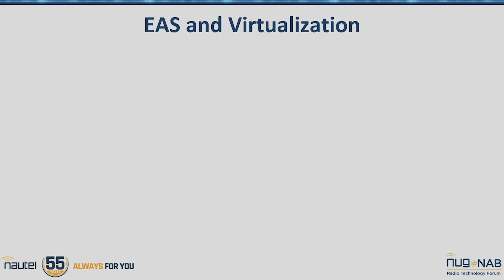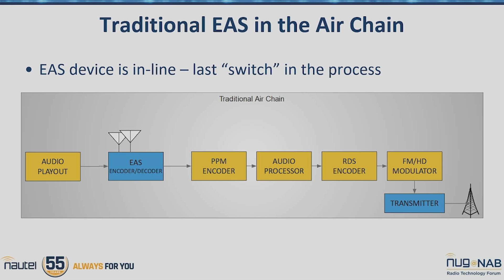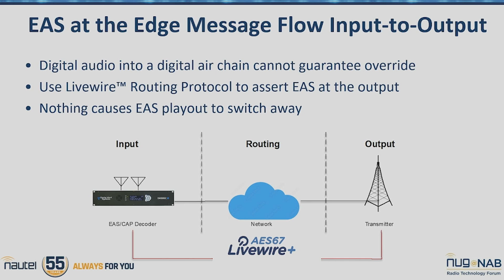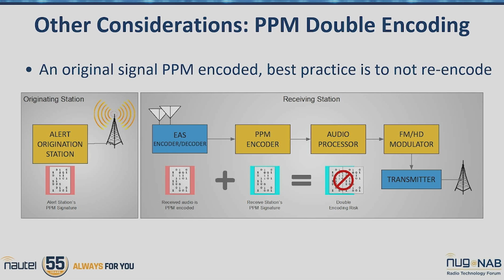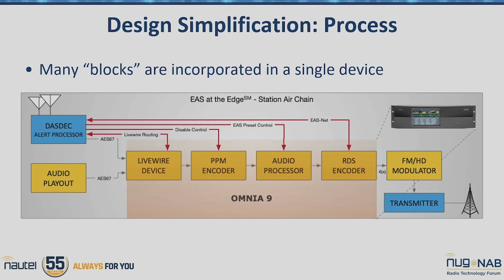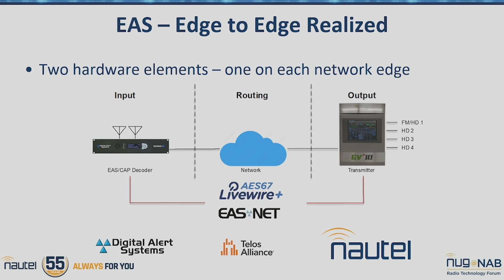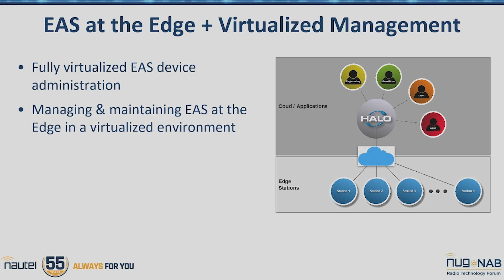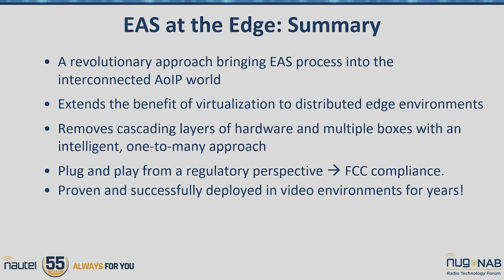NUG@NAB 2024 - EAS at the Edge - Digital Alert Systems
You will enjoy this informative session on modernizing broadcast radio EAS through hybrid virtualization presented by Bill Robertson and Ed Czarnecki of Digital Alert Systems. This session was part of the Nautel Radio Technology Forum in Las Vegas, Nevada.